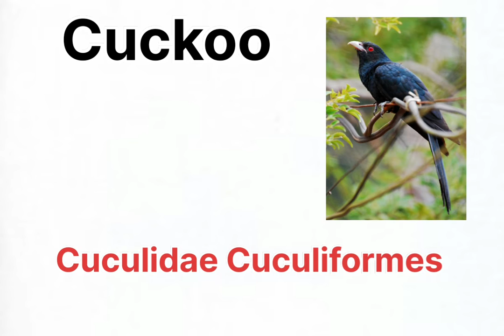🤔Do you know Scientific names of birds ?🦜🦚🦢🦉Useful for😱 Competitive exams# Gain knowledge